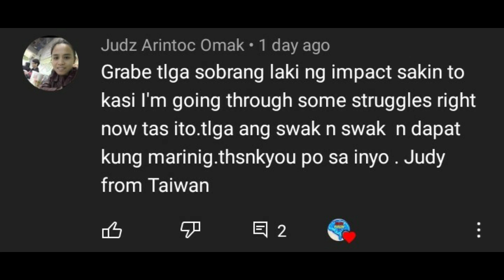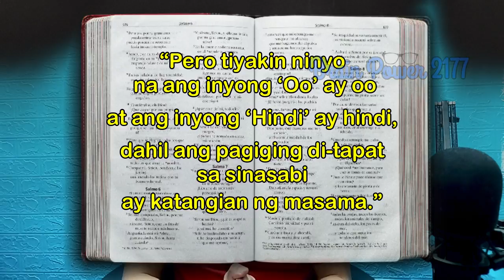10 DAHILAN kung bakit ika'y KAPOS at ano ang magagawa mo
Video Title: 10 DAHILAN kung bakit ika'y KAPOS at ano ang magagawa mo

Siguro lahat naman tayo ay nahaharap o nakakaranas na sa sitwasyong parang blanko tayo, minsan nalilito tayo kung ano ba ang layunin natin sa buhay, minsan naglalaho ang ating ambisyon dahilan na rin na nawawalan tayo ng gana sa mga pinagagawa natin, at ang mas masakit pa, nararanasan natin ang walang pera. Yung kapos na kapos tayo. Naghihikahos. Naranasan mo ba 'yon? Itatak lang natin ito sa isipan natin, kung tayo ay kapos, tanggapin natin na tayo lang ang may gawa nito. Tayo mismo ang may pananagutan dito. 'Wag nating isisi sa iba kung bakit nagkaganito ang ating buhay. Because nobody else is gonna look after you other than yourself. Heto na ang 10 dahilan kung bakit kapos tayo at ano ang dapat nating gawin.

Unang dahilan kung bakit ika'y kapos, HINDI KA MARUNONG MAG BUDGET

Budgeting is the process of allocating specific amount of money that you are going to spend on different things. Kung hindi ka marunong mag budget, siguradong taob ang bulsa mo. Dapat simula ngayon, aware ka na sa spending patterns mo. Dapat alam mo kung saan papunta ang pera mo. Ito ah, kahit gaano pa kalaki ang sahod mo, wala pa rin 'yan kung hindi mo alam kung paano budgetin 'yan. Kaya ang maipapayo ko sa 'yo, MAGSIMULA ka ng mag BUDGET.

Pangalawang dahilan kung bakit ika'y kapos, NAKAPOKUS KA LANG SA IBANG TAO

Oo nakapokus ka lang sa karangyaan ng iba. Paano ka magkakapera kung hindi mo pinapansin ang sarili mong buhay? Stop comparing yourself with other RICH PEOPLE. Sabi ni Theodore Roosevelt, Comparison is the THIEF of JOY. Totoo 'yan. Walang maidudulot na maganda sa buhay mo ang palaging pagkokompara, lalong lalo na kung ang pag-uusapan ay PERA. Ikinokompara mo ang kahirapan mo sa karangyaan ng iba, d'on pa lang TALO ka na kaagad. Comparison raises your expectations and you get hurt if you don't fulfill them. Ang buhay natin ay parang karera kasi 'yan, tumatakbo ang bawat isa sa atin. Yung iba ay nauuna. Yung iba naman ay nasa huli. But eventually pareho tayo ng landas na tinatakbuhan. Kaya't 'wag mong ikompara ang kita mo or asset mo sa kita o asset ng ibang tao. Magpokus ka lang sa buhay mo. Magpokus ka lang sa mga layunin mo. Ang gusto ko lang na gawin mo, ikompara mo ang buhay mo noon at buhay mo ngayon, nang malaman mo kung may nag-iimprove ba.

Pangatlong dahilan kung bakit ika'y kapos, AYAW MONG TUMANGGI

Lalo na kung ang pag-uusapan ay mga barkada mo. Halimbawa nagyaya sila na mag-inuman, o kumain sa labas, pwede mo naman silang tanggihan. Lalo na kung wala kang budget para diyan. Isipin mo naman ang pera mo. Mahirap magtrabaho. Ang tagal ng sahod tapos ang dali lang gagastusin. Yes, I know na parang ang sarap kapag nagsasabi ka ng OO ng OO sa ibang tao, it's KIND to say YES but it's NOT always good. Oo ang sarap gumala na kasama sila tapos bukas ano na? Balik na naman ulit sa dating kapos. Halimbawa rin may anak ka, sinasama mo sa mall o sa ibang tindahan, tapos may nakita siyang laruan, he's crying for a toy, yes ka lang ng yes, pinagbigyan mo naman kahit wala na sa budget 'yon, sa tingin mo ba'y wala lang 'yon? It will always backfire. The more na YES ka lang ng YES, your child will cry again for more toys. Lalaki siya ng ganoon ang mindset. Dapat iparamdam mo sa kanya na hindi lahat ng bagay ay ganoon lang kadaling kunin. Don't let it become a bad habit and learn to say NO sometimes. Sabi nga sa Bibliya, basahin natin ang Mateo 5:37,

“Pero tiyakin ninyo na ang inyong ‘Oo’ ay oo at ang inyong ‘Hindi’ ay hindi, dahil ang pagiging di-tapat sa sinasabi ay katangian ng masama.”

Dapat tapat ka sa mga sinasabi mo. Kung ayaw mo, kung hindi pwede, tumanggi ka. Ito kasi ang problema kung OO ka lang ng OO, people will take you for granted. Hindi mo gusto 'yon, 'di ba? So find out good ways to say NO to most of the things that doesn't matter in your life.